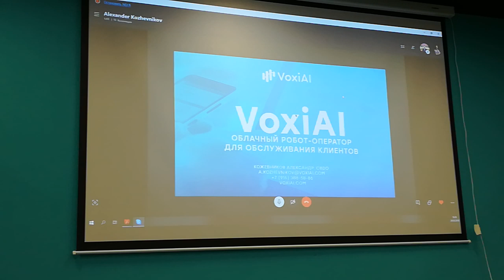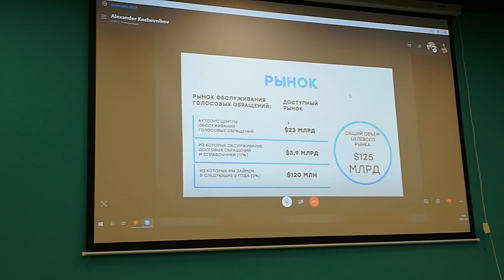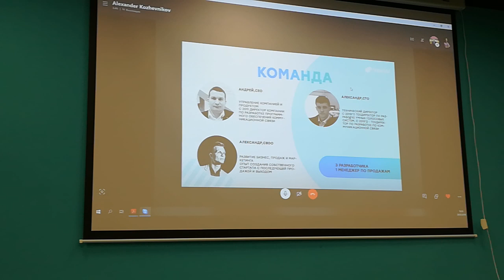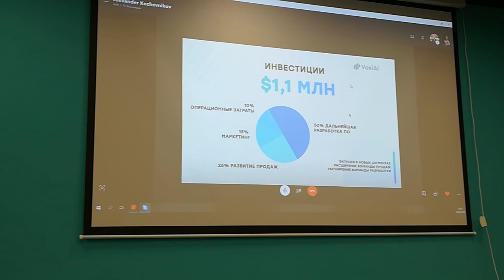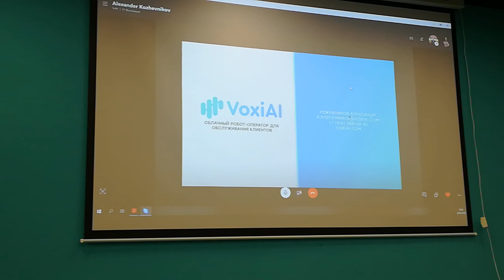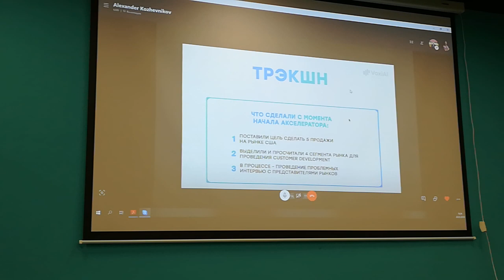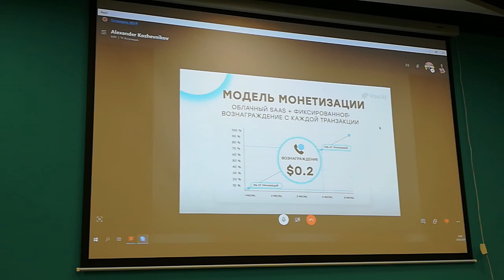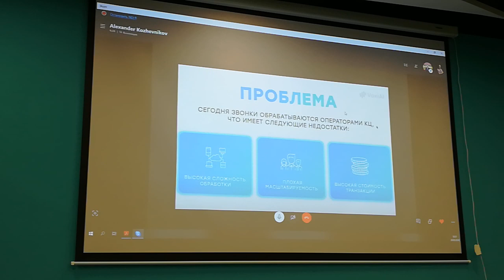Питчи HSE ч.10